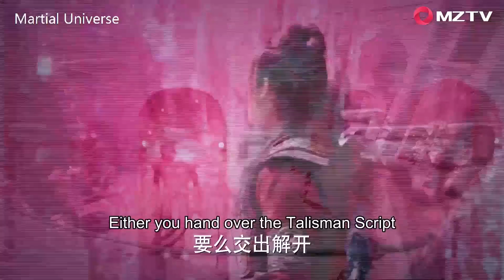反派用最強陣法對付功夫小子，以為穩贏，不料被一掌打敗 💋 中国电视剧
WDXK